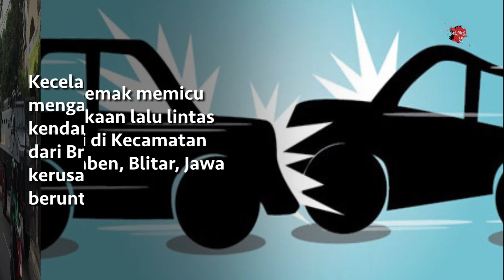Emak emak Bawa Motor Belok Mendadak, Truk Brimob Tabrakan Beruntun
Emak-emak memicu kecelakaan lalu lintas terjadi di Kecamatan Kesamben, Blitar, Jawa Timur. Kecelakaan ini mengakibatkan beberapa kendaraan berupa truk dari Brimob mengalami kerusakan akibat tabrakan beruntun

Uniknya, kecelakaan ini diakibatkan oleh seorang emak-emak yang berbelok mendadak. Tidak ada korban luka dalam insiden tersebut. Hanya kendaraan Brimob tersebut mengalami kerusakan ringan.

Lebih lanjut, polisi juga tidak menahan atau memintai keterangan dari sang ibu tersebut. Rombongan Brimob tersebut sebetulnya sedang dalam perjalanan untuk pengamanan PSHT yang akan berlangsung malam ini.